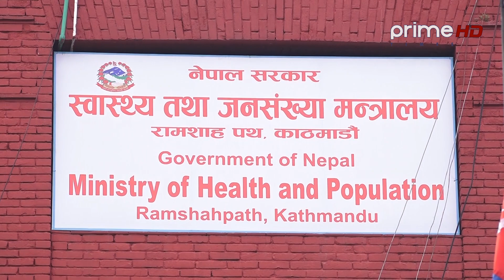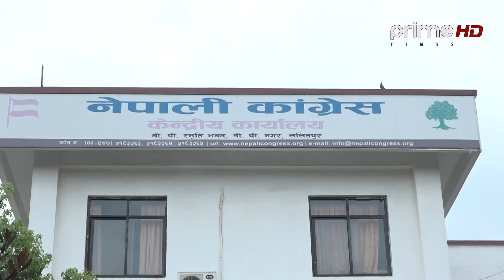फेरि लकडाउनको सम्भावना कति ? यस्तो छ वास्तविकता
Reporter : Srijana Karki